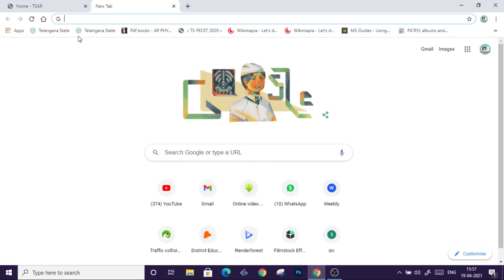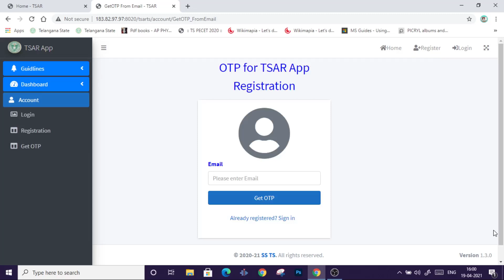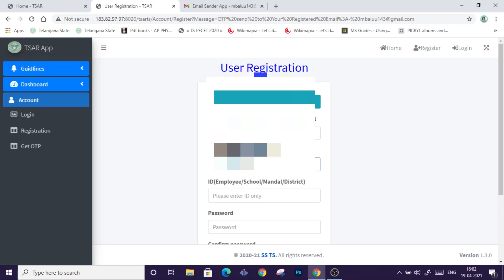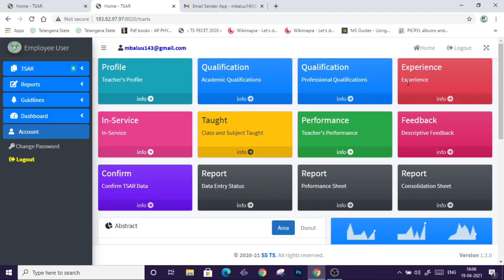TSAR registration link is live